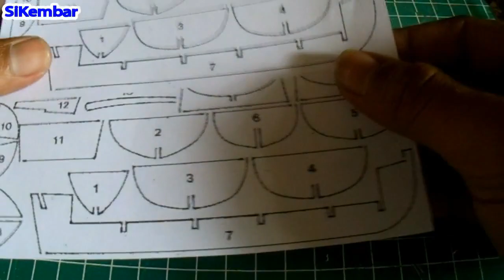Cara mudah membuat perahu kecil/sekoci dari stik es krim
Hay guys, kali ini saya berbagi video tentang pembuatan kapal kecil/sekoci, untuk polanya kalian bisa download disini ya guys